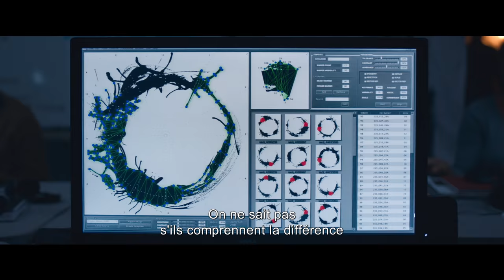Premier Contact - Bande-Annonce 1 - VOST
Un film de Denis Villeneuve avec Amy Adams, Jeremy Renner, Forest Whitaker.
Rendez-vous au cinéma le 7 décembre 2016.